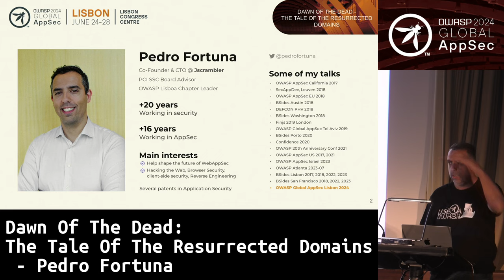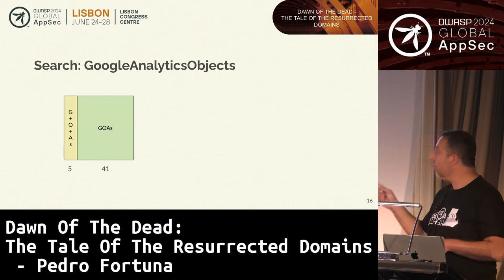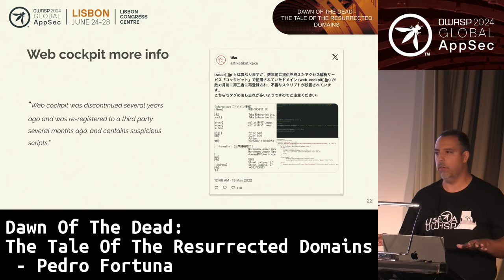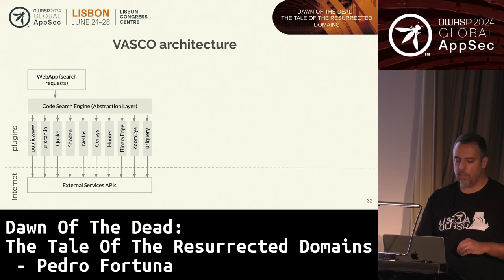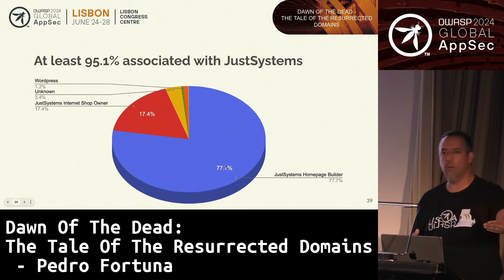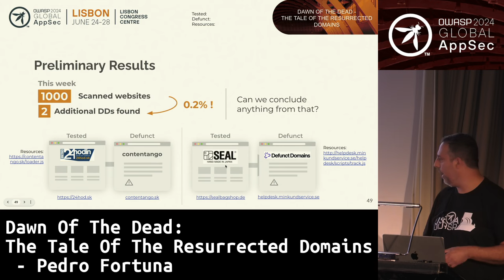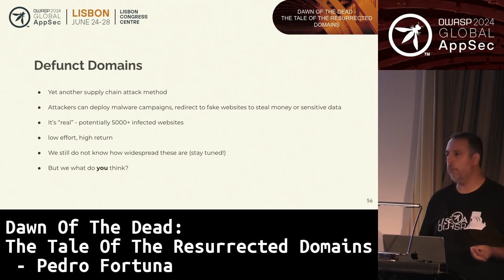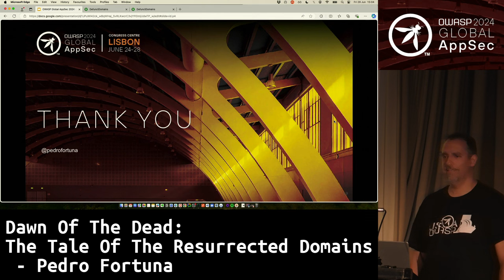Dawn Of The Dead: The Tale Of The Resurrected Domains - Pedro Fortuna